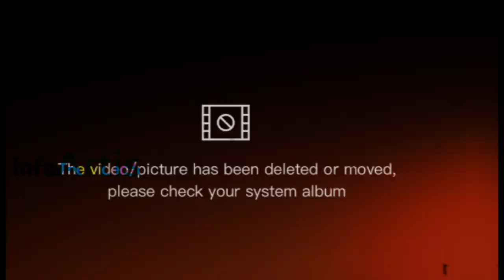Picu reaksi warganet - detik² sule ungkap ogah rujuk dg nathalie & memilih menikah dg ucie sucita